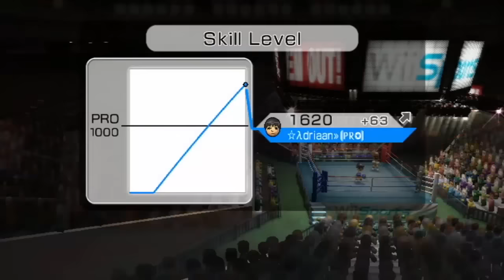Wii Sports Boxing: Adriaan vs Champion Matt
the moment you all have been waiting for